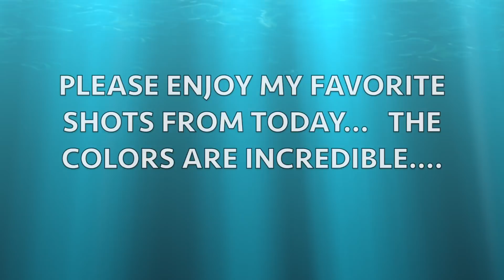BEAUTIFUL COLORS AT SUNSET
JUNE 23, 2018 SATURDAY, JOHN AND THOMAS FLEW INTO FORT MEYERS INTERNATIONAL AIRPORT AND I PICKED THEM UP... THE AIRPORT IS ABOUT A HALF HOUR AWAY. JUDY MADE A DELICIOUS DINNER AND WE WENT TO THE NAPLES PIER, AND THE COLORS IN THE SKY AT SUNSET WERE SO AMAZING... PHOTOS CAN'T DO IT JUSTICE, ITS SUCH A BEAUTIFUL THING TO SEE.

WE SAW DOLPHINS IN THE WATERS OFF THE PIER.  HURRICANE IRMA HAD DAMAGED IT, AND HALF OF IT IS STILL UNDER REPAIR.

You can help Daniel... here is the link

Instagram  jhasselberger